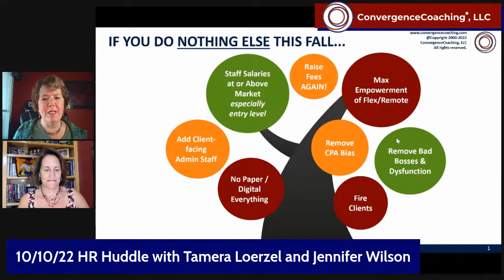10/10/2022 HR Huddle: Creating a Psychologically Safe Workplace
In the October 10, 2022 HR Huddle, Tamera Loerzel and Jennifer Wilson discuss the importance of creating a psychologically safe workplace for your team and its effect on talent retention. Join us live every Monday at 4:15pm CT/ 5:15pm ET to explore the latest trends in talent management and HR!